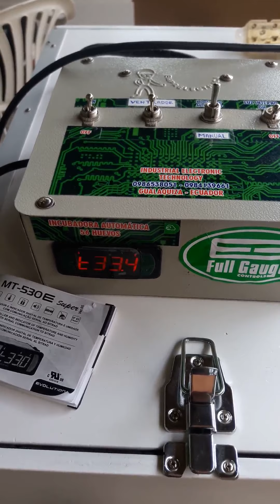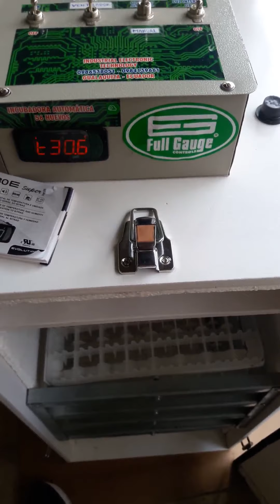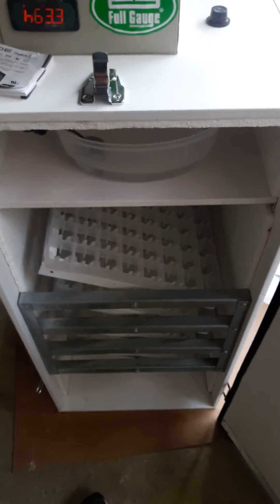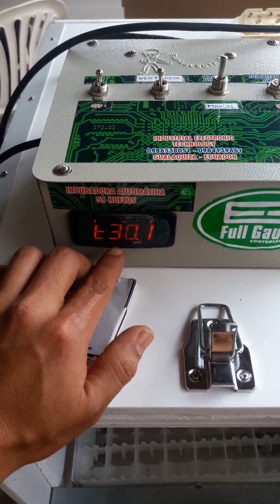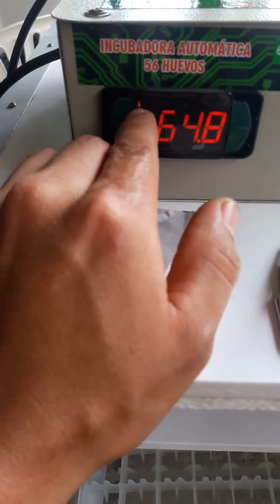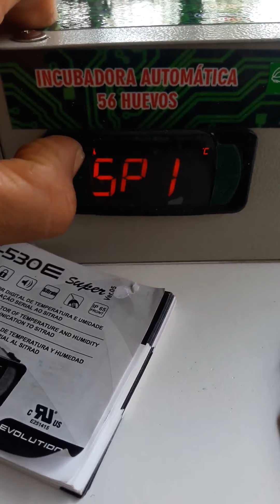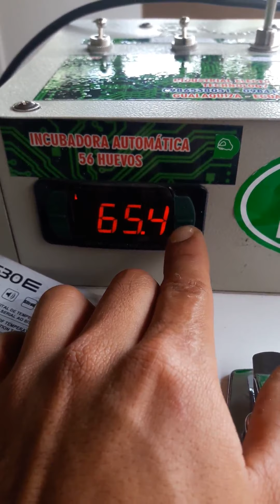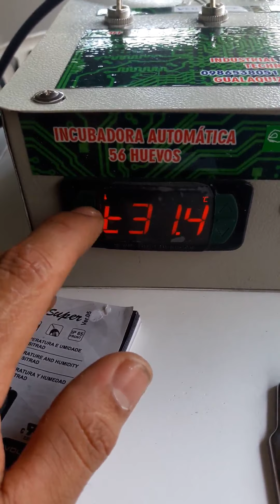Incubadora automatica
Incubadora de huevos automatica
Control de temperatura
Control de humedas
Control de volteo.

Fabricamos cualquier capacidad solo para ECUADOR.

Reparacion y Calibracion de incubadoras
Somos INDUSTRIAL ELECTRONIC TECHNOLOGY